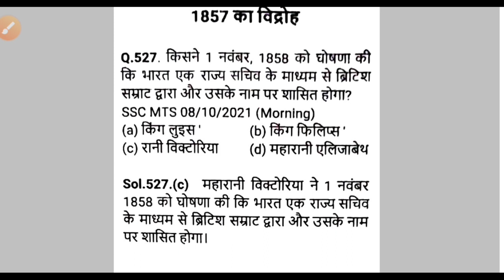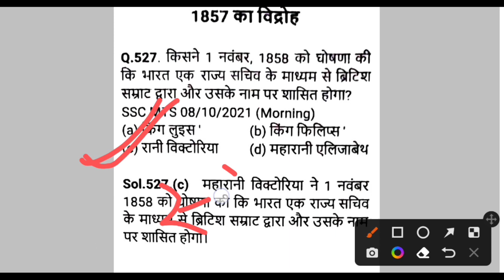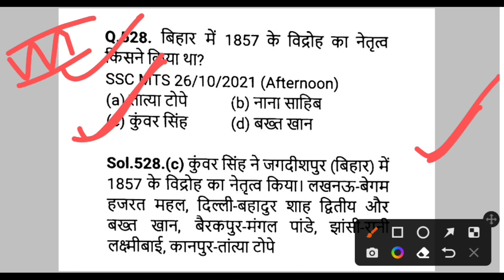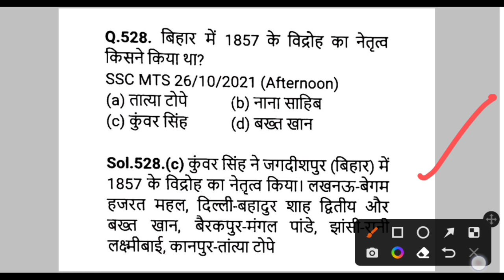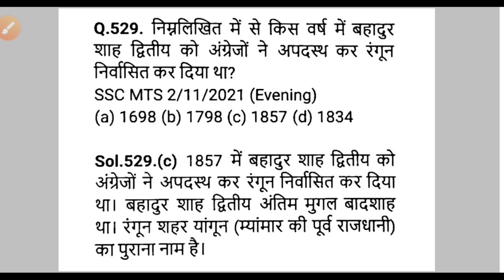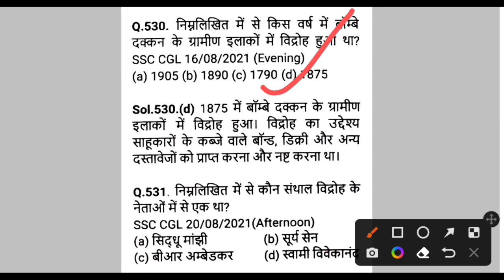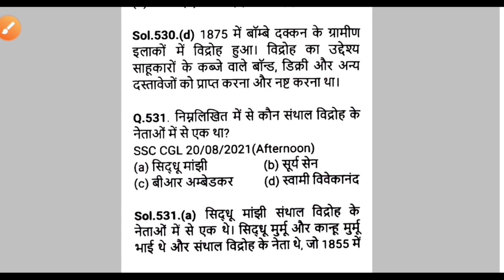CRPF Constable Driver Tradesman General Knowledge सामान्य ज्ञान Modern History Class 1#crpfexam